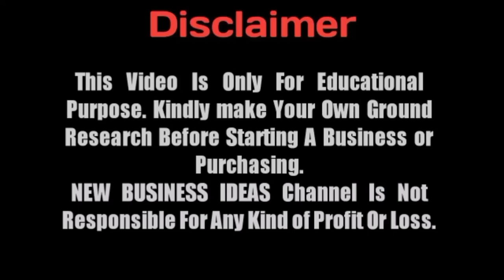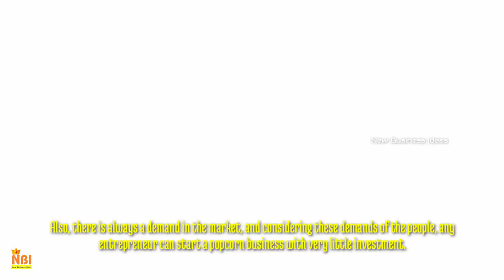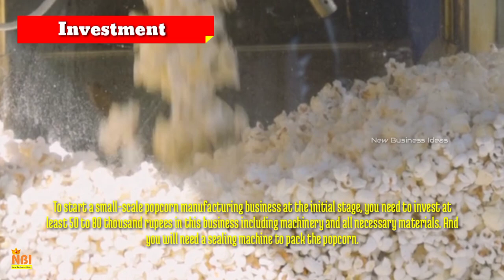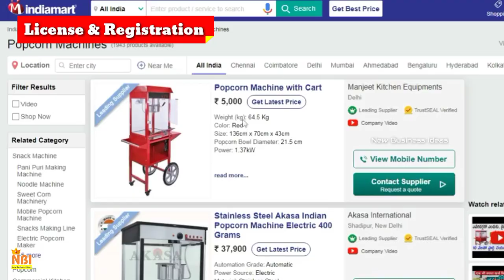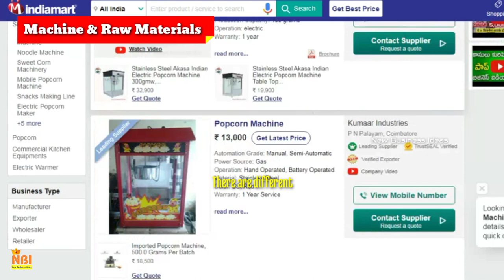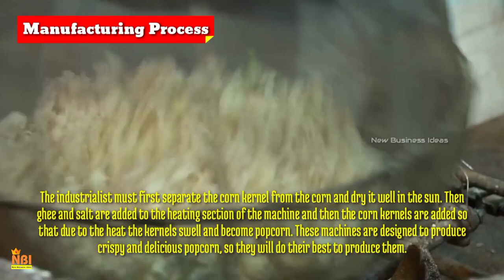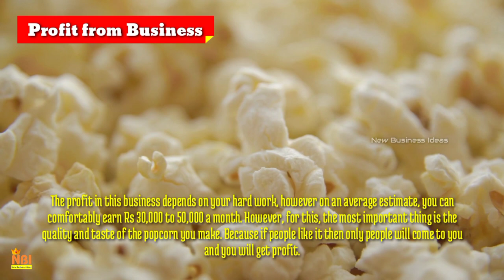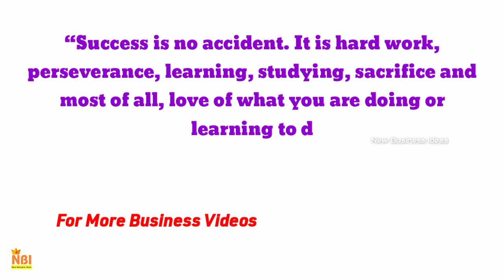How to Start a Popcorn Manufacturing Business - Small Scale Business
In this video, we’ll show you How to Start a Popcorn Manufacturing Business on Small Scale.